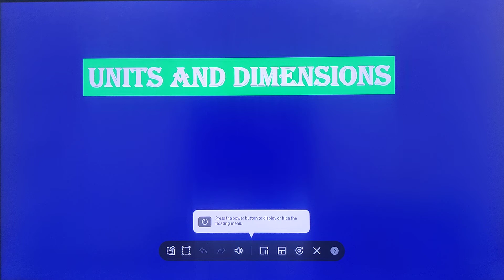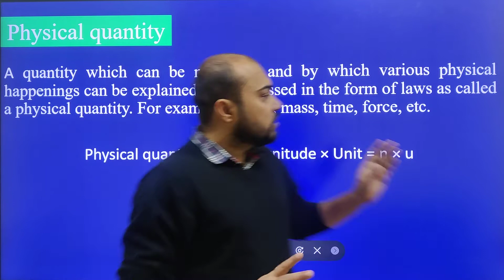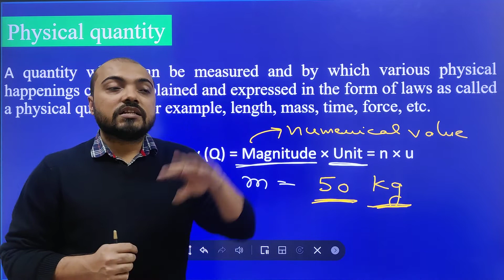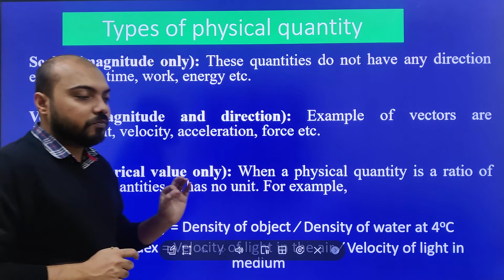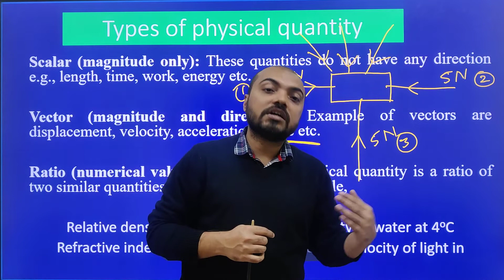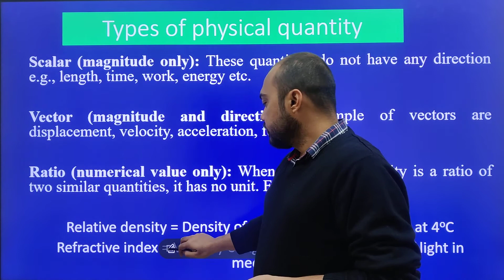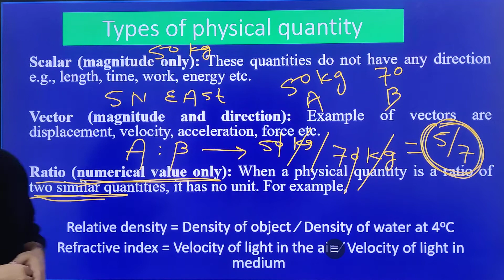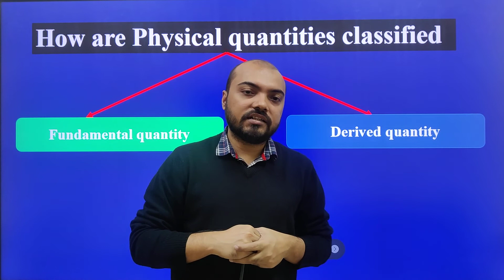Class 11 | Units and Dimensions | Lecture - 1